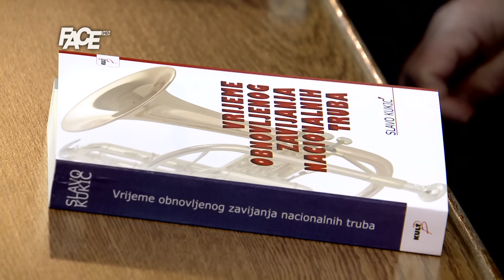Promovisana nova knjiga akademika Slave Kukića - "Vrijeme obnovljenog zavijanja nacionalnih truba"